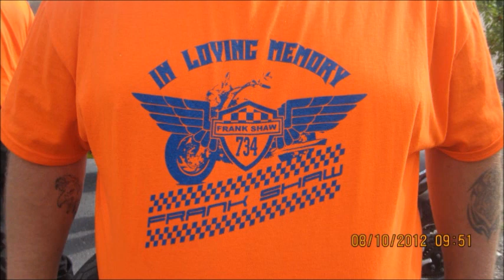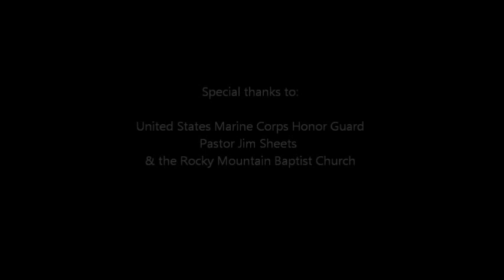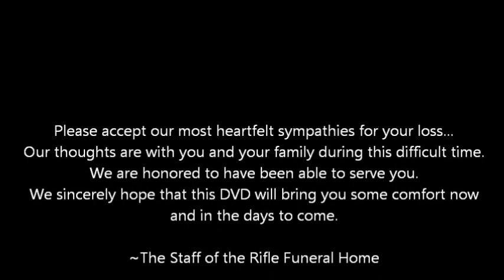Frank Shaw: Military Honors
Special thanks to:  US Marine Corps Honor Guard
                             Pastor Jim  Sheets & Rocky Mountain Baptist Church